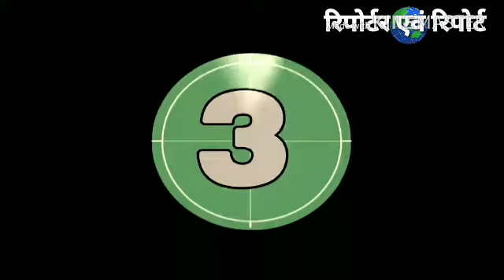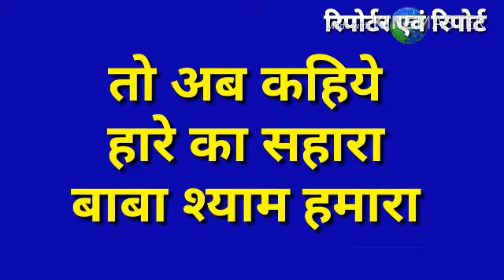होली के रसिया, खाटू श्याम के फाग भजन पर छोटे सेठ के ठुमके, Holi Fagh geet, . By Reporter avam report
होली के माहौल में फाग गाते हुए हुरियारो की टोली गांव गली मुहल्ले में निकल पडती है, मन्दिरों देव स्थानों सहित चौक चोबारो, घर द्वारो पर भगवान के भजनों में होली प्रमुख रूप से अपना स्थान बना लेती, लोग नाना प्रकार के स्वांग धर होते शामिल, सुनने गाने वाले मस्ती में सरोबार हो नाच उठते, ऐसे ही माहौल में खाटू श्याम के भजनों पर ये छोटे सेठ ठुमके लगाने लगे देखिये.